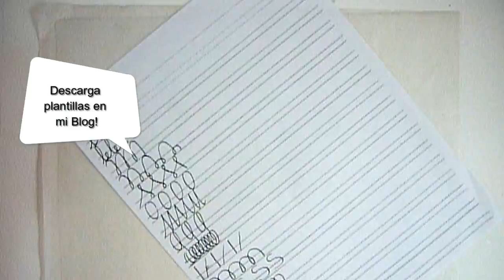Como DIBUJAR letras bonitas, LETTERING - Minúsculas scrapbook DIY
Anímate a dibujar letras bonitas. Disfrútalo como Hobby, Terapia ocupacional o como Proyecto de Emprendimiento.
♥ Espero te Guste, sea de gran Utilidad y lo Disfrutes ♥

Sabes?  Me gusta mucho que me Visites, pero más me gustan tus comentarios y por eso te invito a dejar tu comentario, duda o lo que se te ocurra!  ¡Me gustará mucho leerte!